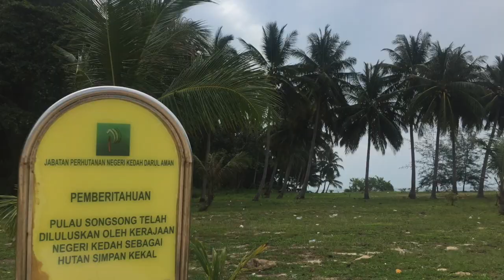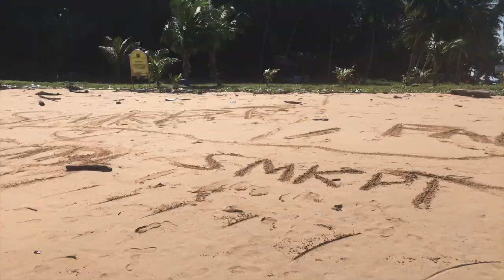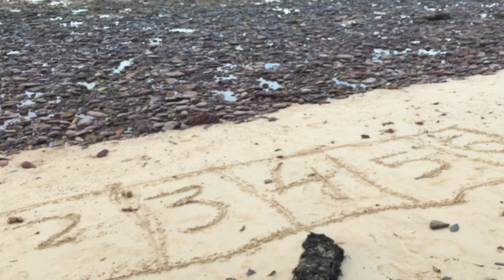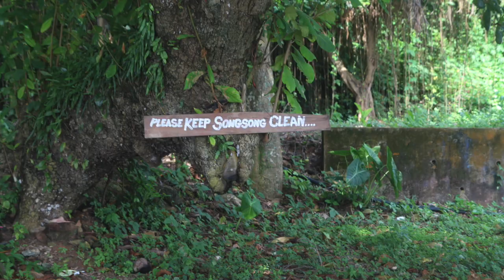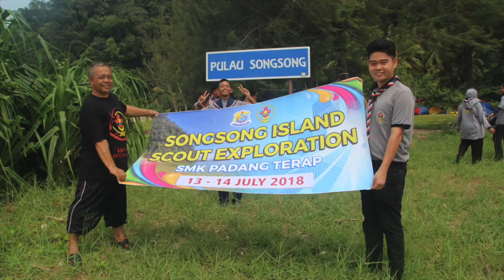Vlog: Songsong Island Exploration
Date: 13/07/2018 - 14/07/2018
Location: Songsong Island, Yan, Kedah
Group: SMK Padang Terap Scout

**Million thanks to the ex-students (Farihan, Izzati, and friends) who came to help out.

Ging gang gooli, gooli, gooli, watcha
Ging, gang, goo, Ging, gang, goo,

Hey-la, hey-la shey-la
Hey-la shey-la, hey-la ho-o-ooo.
Hey-la, hey-la shey-la
Hey-la shey-la, hey-la ho.

Shalli-walli, Shalli-walli,
Shalli-walli, Shalli-walli,

Song: Ging Gang Goolie • Scout Songs
RobertBadenPowell